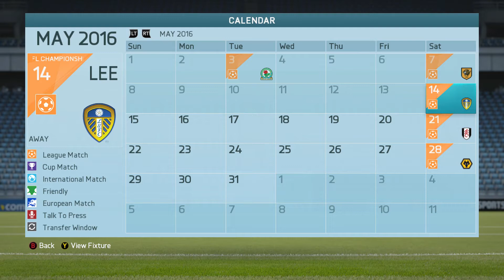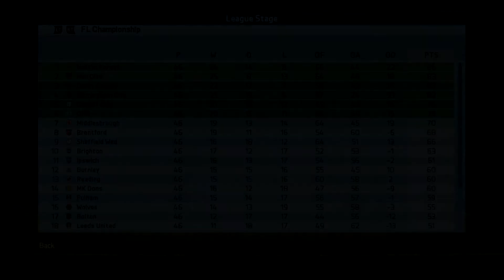FIFA 16 - MY PLAYER | 16 Final Push For Top Two!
Can we finish in the top two for automatic promotion?

● For the cheapest prices online for Games & Gift Cards check out cdkeys

Maker Studios / Maker Gen